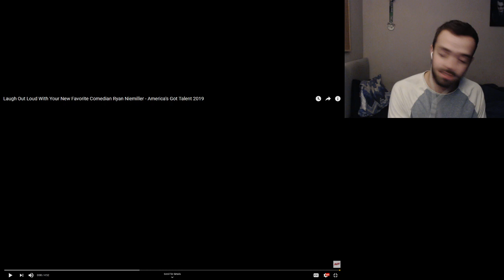America's Got Talent 2019 Reaction!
Laugh Out Loud With Your New Favorite Comedian Ryan Niemiller - America's Got Talent 2019